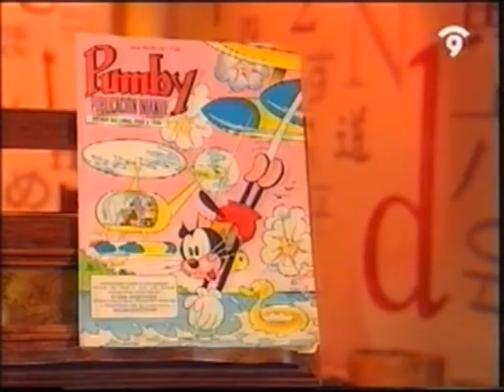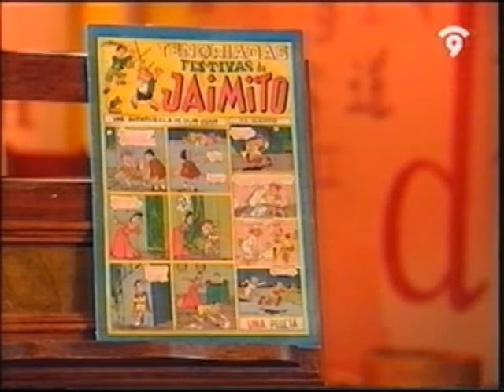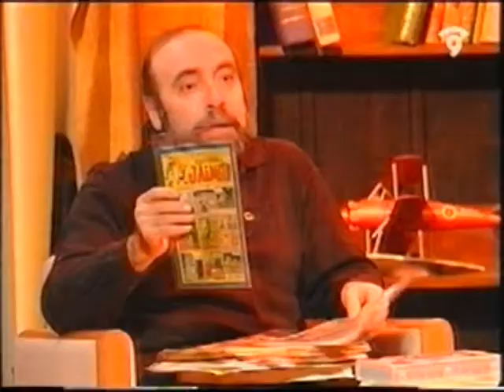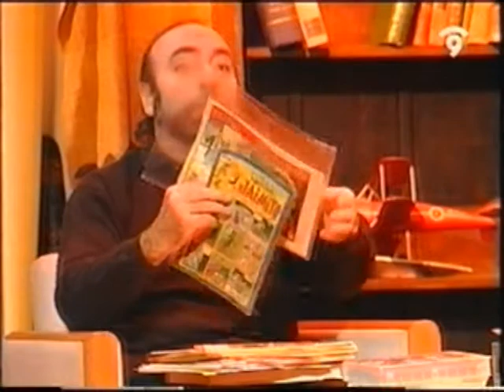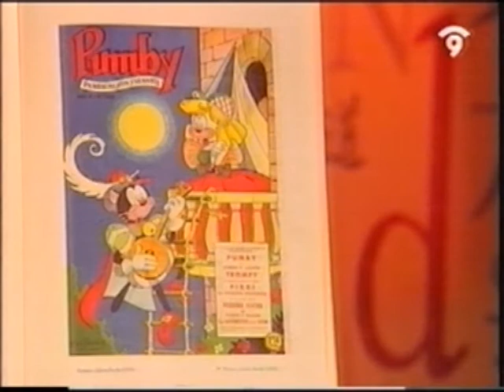La Luna de Valencia: José Sanchis y Luis Conde (1/2)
Segunda parte de El Faro de Alejandría emitida a comienzos de 2000.
Entrevista de Fernando Sánchez Dragó con José Sanchis Grau, autor de historietas y creador del gato Pumby; y Luis Conde Martín, periodista y especialista en tebeos.